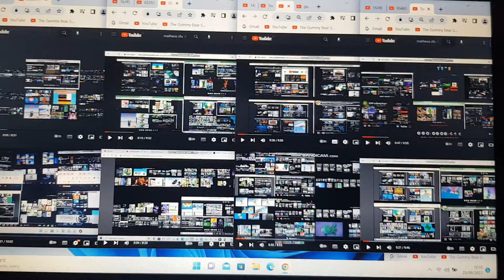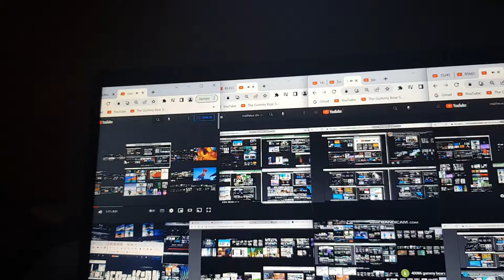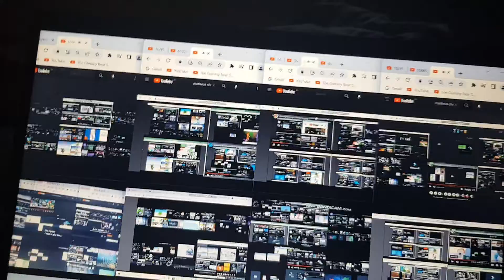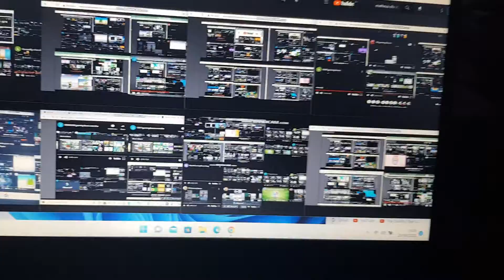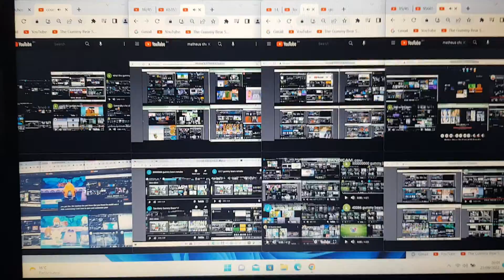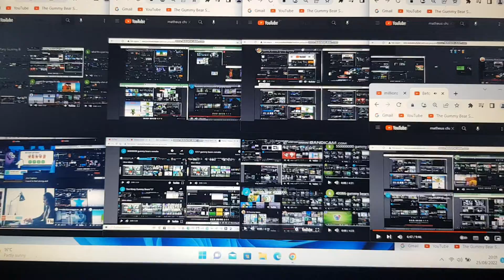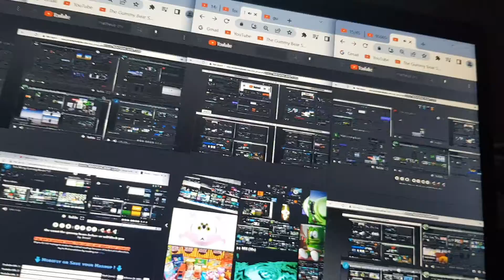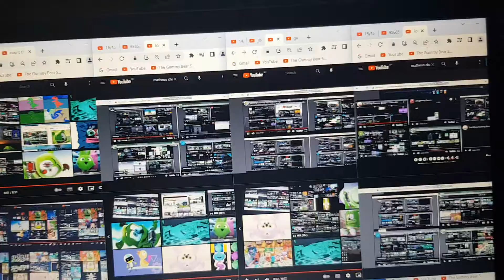Try Gummy Bears Before The Loud Remake